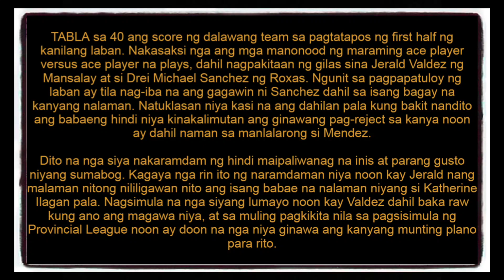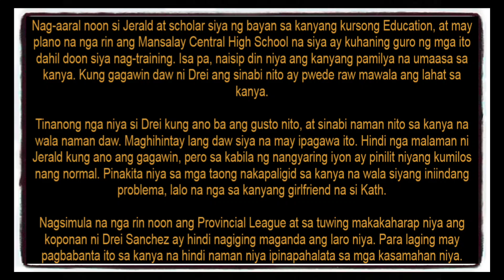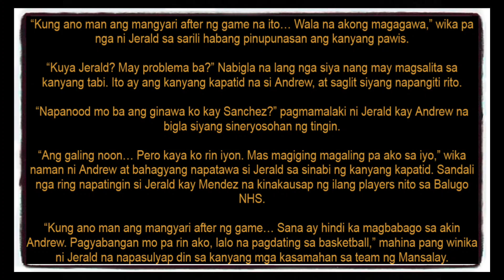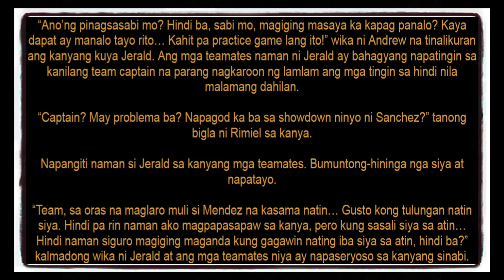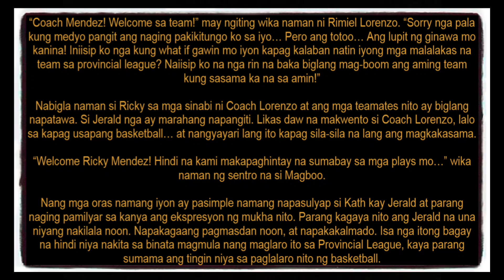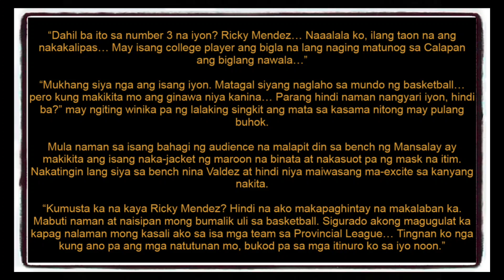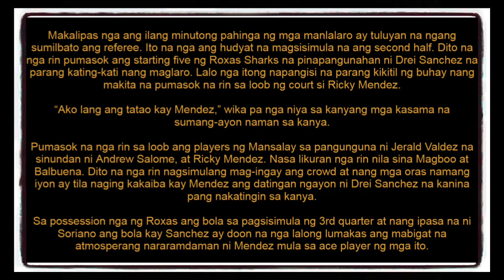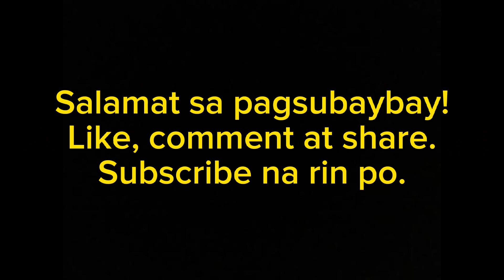KINBEN BOOK 4 | CHAPTER 63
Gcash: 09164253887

Pm lang if want mag-avail ng advanced chapters.